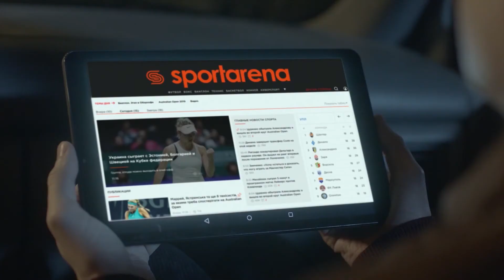Обзор матча | 7. OLD BOYS 5 - 2 UPTECH TEAM SFCK Street Football Challenge Kiev